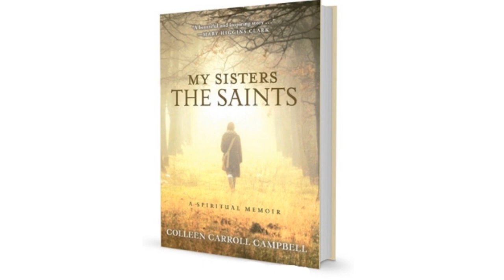My Sister, Mother Teresa: An Interview with Colleen Carroll Campbell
Brandon Vogt (BrandonVogt.com) and Colleen Carroll Campbell (Colleen-Campbell.com) recently sat down to discuss Mother Teresa of Calcutta. In the interview they explore the lessons Blessed Teresa has imparted, her insights on authentic womanhood, and tips on befriending the saints.